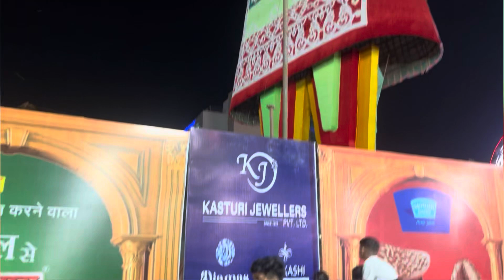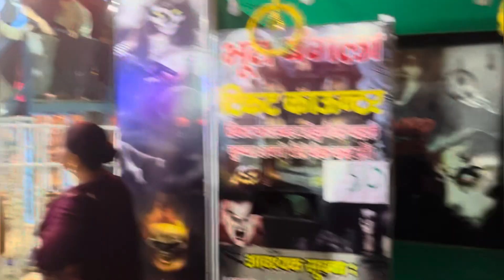World Tallest Ravan 2024 | Ram Leela | द्वारका श्री रामलीला सोसाइटी | 211 foot World Biggest Ravan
In This Video we will talk about Ram Leela and mela . Dussehra world tallest Ravan 211 foot

My name is Amit Gahlot and I'm a passionate traveler, adventurer, and lifestyle enthusiast.

I'm sharing my journey with you as I explore the world, experience new cultures, and seek out exciting adventures.

As someone who loves to explore, I'm always on the lookout for the next great adventure, I always push myself to try new things and step outside my comfort zone.

But my channel isn't just about adventure and travel. I'm also passionate about living a healthy and fulfilling lifestyle, and I believe that travel is one of the best ways to nourish both body and soul. Whether I'm practicing yoga on a pristine beach or trying out a new local cuisine, I'm always looking for ways to live life to the fullest.